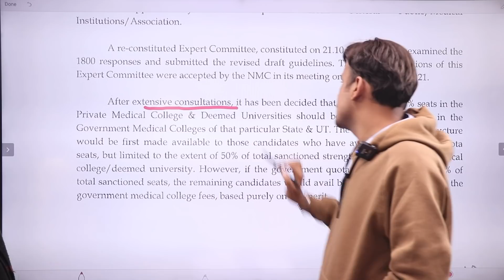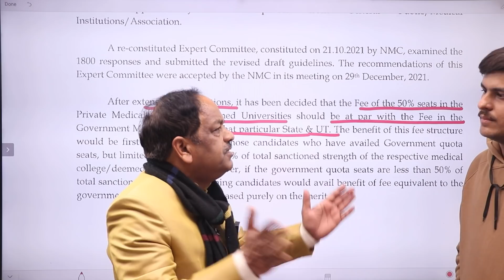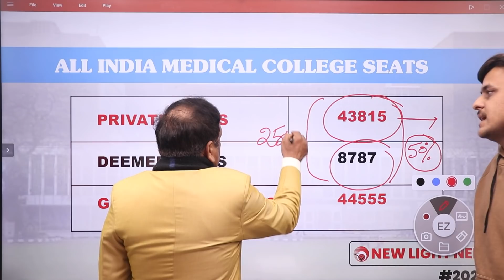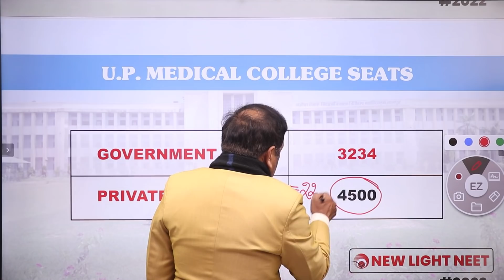BREAKING NEWS NEET 2022 | NEET के इतिहास में सबसे बड़ी BREAKING NEWS | SINGH SIR | NEW LIGHT NEET